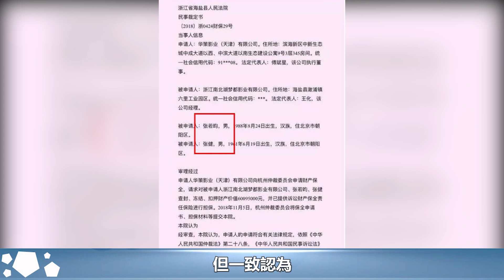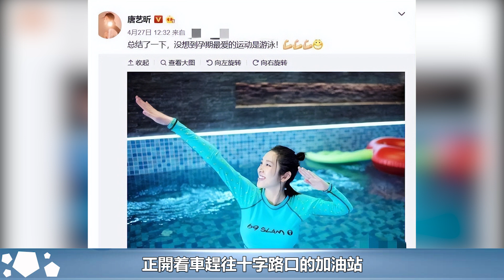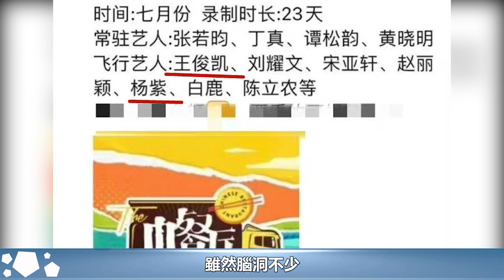"愛妻廚夫"張若昀：因事故相識唐藝昕，為其在北京四合院種櫻桃樹︱慶余年︱張若昀︱李沁︱肖戰︱唐藝昕#娛樂爆料社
"愛妻廚夫"張若昀：因事故相識唐藝昕，為其在北京四合院種櫻桃樹